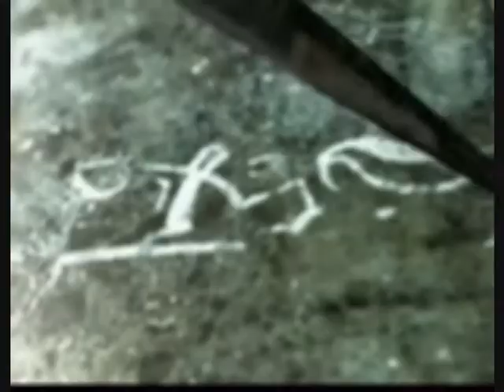Kamelot - The Haunting - Chaos Legion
"I let you die... Now I have to live with the pain of tomorrow."

Just a little something for the love triangle that seemed to go on between Sieg, Siela, and Delacriox, but I switched it up to where Sieg is haunted by Siela's death, because he loved her. And had Arcia play the portal gal... So yeah.

Video Details

Footage: Chaos Legion
Song: The Haunting (Somewhere in Time)
Artist: Kamelot
Program: WMM
Pairing: Sieg Wahrheit & Siela Riviere / Arcia Rinslett